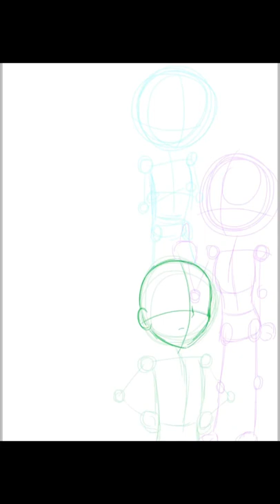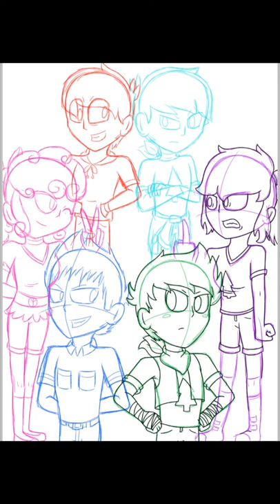Camp Camp Speed Draw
First off, I apologize for the fact that this video is sideways. I didn't realize it at the time. And second, FINALLY!!! I finally got a speed draw to upload on my iPad! I'm so excited!

I'm semi proud of this, I really only drew this to pass the time.

Another thing, sorry for the long pause during the tracing. IDK what happened there. You can just skip 20 seconds at the most over that part. Sorry again and I hope you enjoy.